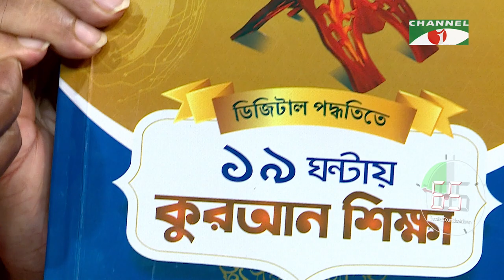৩০০ সেকেন্ড | Shahriar Nazim Joy | Engineer Moinul Hossain | Celebrity Show | EP 627 | Channel i